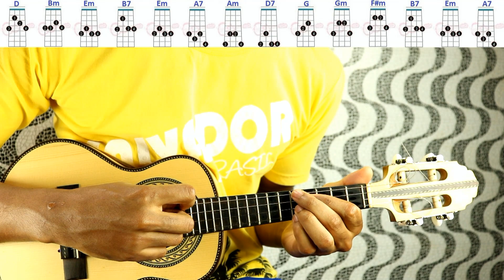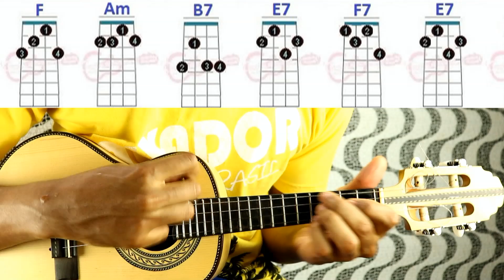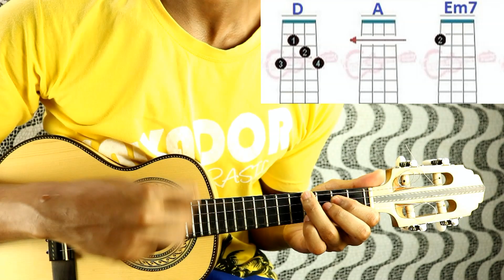Cifras / Aprenda 3 músicas do Molejo -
MEUS CURSOS -

Curso / Aprenda várias músicas de forma simplificada -

TOQUE E TIRE MÚSICA DE OUVIDO:
Curso de Batida do Nível zero ao avançado -